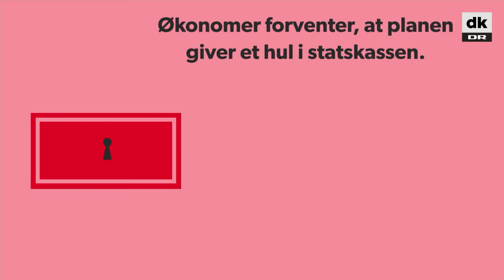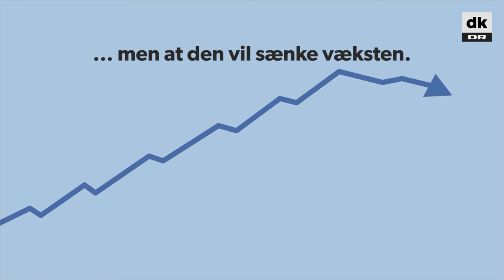Få en forklaring: Så meget betyder præsidentvalget for amerikanernes pengepung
Uanset hvem der vinder præsidentkapløbet mellem Clinton og Trump, kan amerikanerne forvente, at det vil få betydning for deres bankbog.